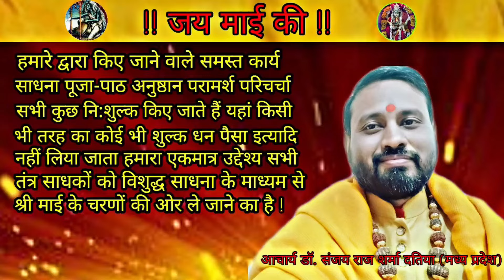बगलामुखी साधना के कुछ झूठे काल्पनिक अनुभव | Bagalamukhi Sadhna Ke Anubhav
बगलामुखी साधना के कुछ झूठे असत्य अनुभव | Bagalamukhi Sadhna Ke Anubhav
| जय माई की |
बगलामुखी_सिद्धी_के_लिए_यह_वीडियो_जरूर_देखें
| जय माई की |

| जय माई की |

You can also follow us on other